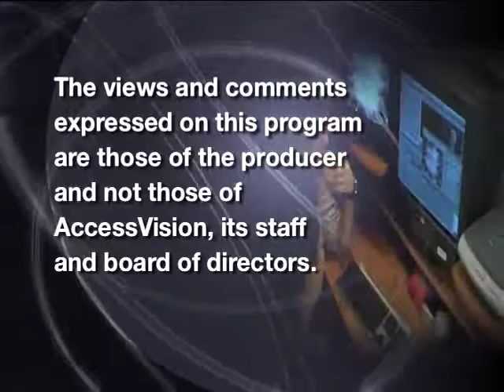Bedford Township Meeting 1-11-18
Produced by John Cash